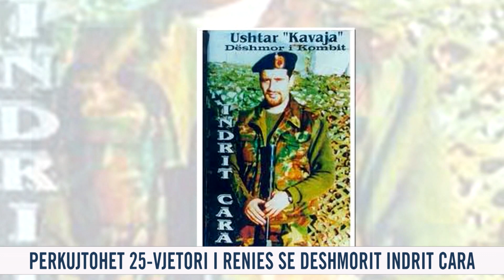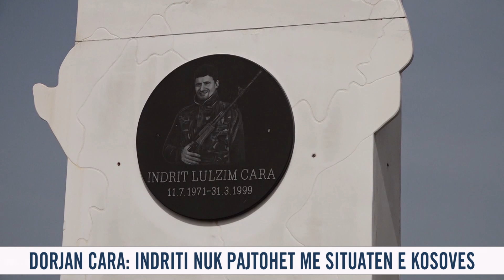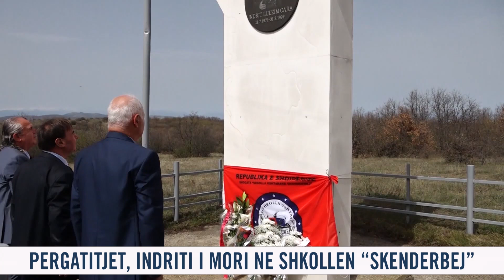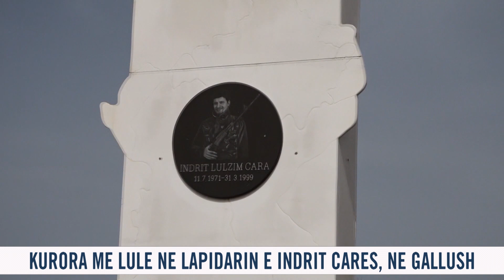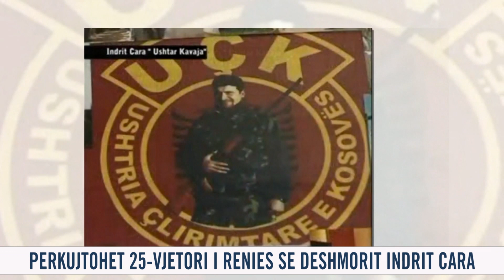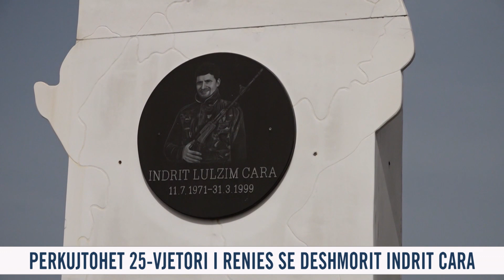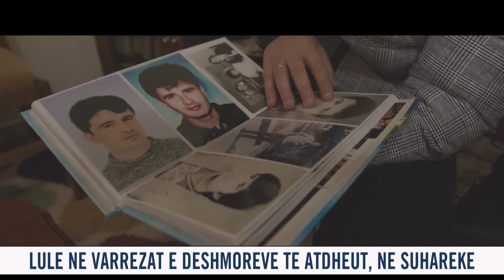25-vjetori i rënies së Indrit Carës, dëshmi ekskluzive nga komando dhe bashkëluftëtarë